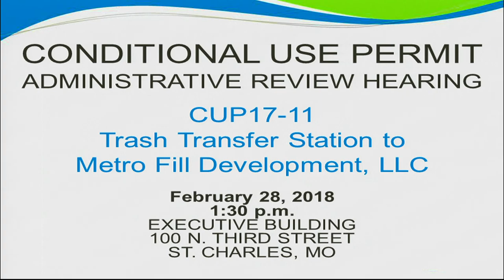Trash Transfer Station Administrative Review Hearing - February 28, 2018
Trash Transfer Station Administrative Review Hearing - February 28, 2018 - St. Charles County Government, MO